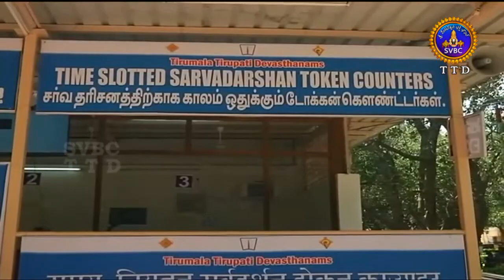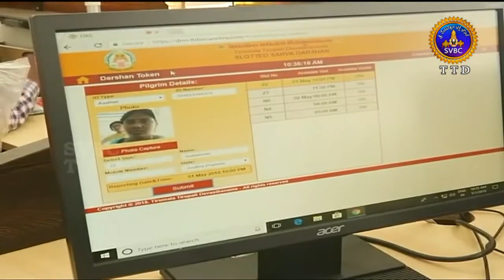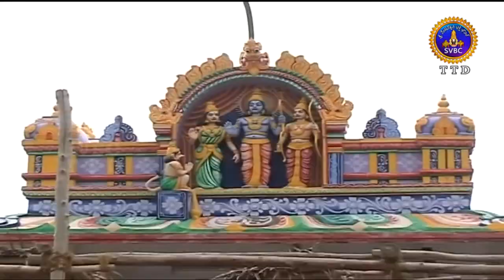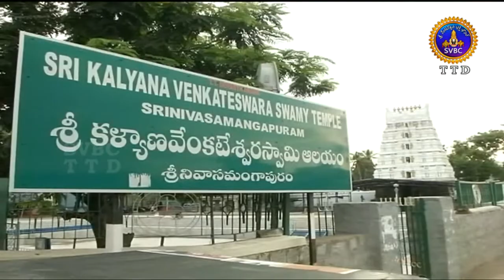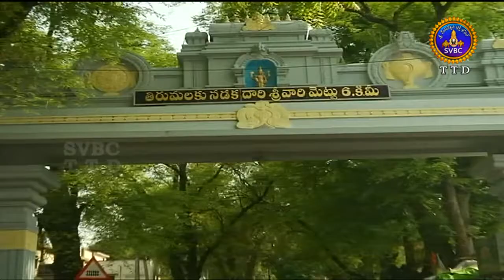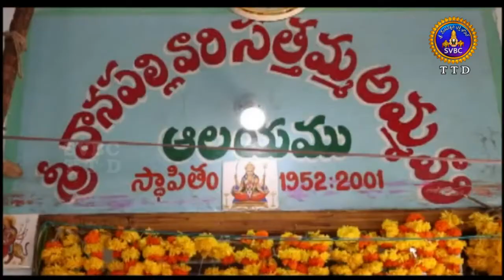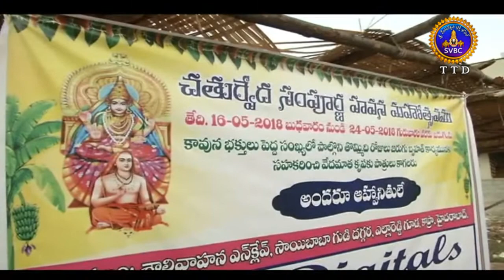Adhyatmika Viseshalu | 1 Pm | 22-05-18 | SVBC TTD